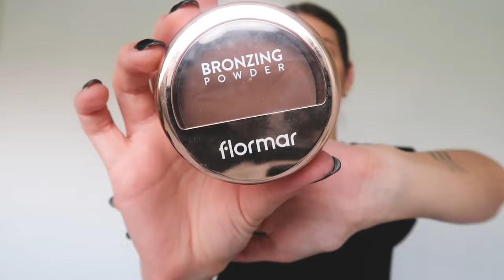מומלצי החודש | הבושם המושלם, ברונזר היסטרי, מוס לשיער ועוד...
היי לכולם ❤
משאירה לכן לינקים למוצרים שהמלצתי עליהם (מה שמצאתי)

מוס של אמיקה - לא מצאתי ספציפית את זה שיש לי באתר אבל תנסו לבדוק יש 20% הנחה
פלטה של רוולושן
מהאתר הפולני לא מצאתי !!!

אוהבת, לרה ❥